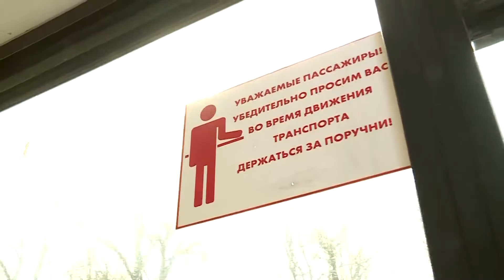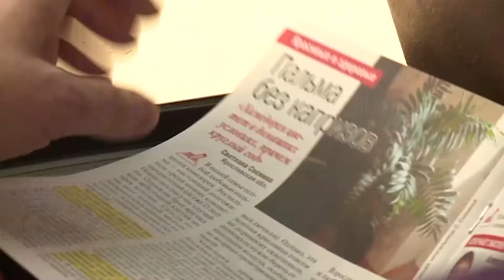Первый маршрут. Выпуск 1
Эфир от 12 апреля 2017 года.